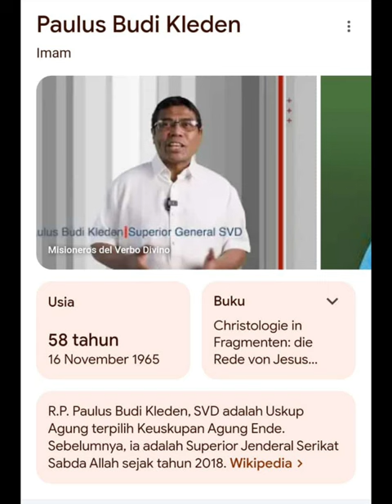Pater Paulus Budi Kleden, SVD Terpilih Menjadi Uskup Keuskupan Agung Ende Yang Baru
Takhta Suci Vatikan Roma secara resmi memilih Pater Paulus Budi Kleden SVD menjadi Uskup Agung Ende yang baru.
Pengumuman secara resmi pada Sabtu, 25 Mei 2024.